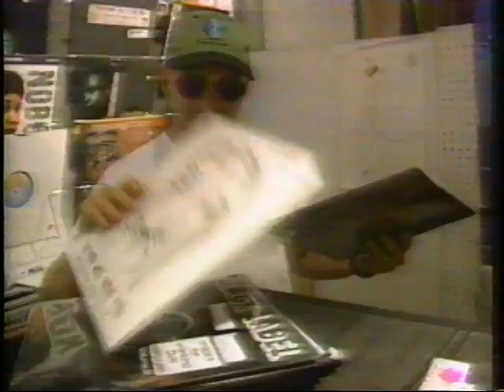Profile of DJ Junior Vasquez mid 90's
Profile of Junior Vasquez